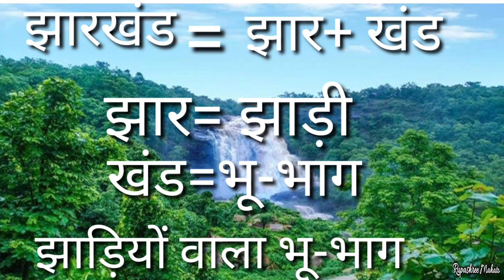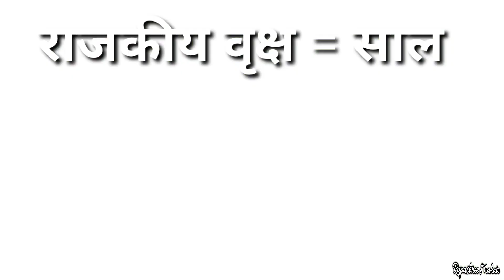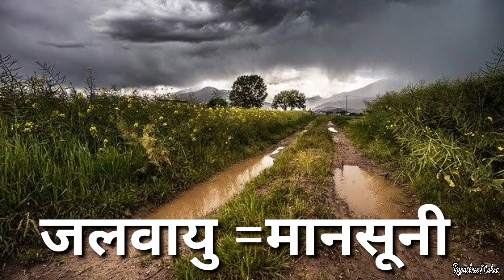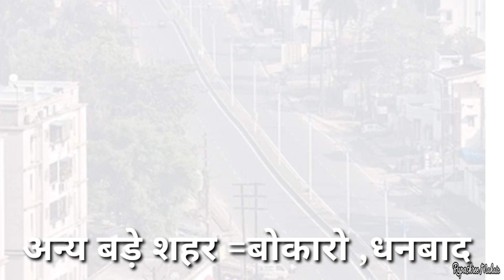झारखंड सामान्य परिचय//jharkhand general introduction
This video is made only for you friends , Kindly understand the hard work behind it.

झारखंड का सामान्य परिचय

झारखंड शब्द झाड़ और खंड से मिलकर बना है झाड़ का अर्थ है झाड़ी और खंड का अर्थ है भूभाग अर्थात झारखंड शब्द का अर्थ है झाड़ियों वाला भू भाग.

➡इस राज्य का गठन 15 नवंबर 2000  को हुआ है!
➡ इसकी राजधानी रांची है
➡ उपराजधानी दुमका है
➡ झारखंड का क्षेत्रफल 79,714 वर्ग किलोमीटर में फैला हुआ है  जो कि देश के कुल क्षेत्रफल का 2.42% है
➡ झारखंड में ग्रामीण क्षेत्र 77, 922 वर्ग किलोमीटर है और शहरी क्षेत्र 1792  वर्ग किलोमीटर है
➡ झारखंड का उच्च न्यायालय रांची में है जो देश के 21वें नंबर का उच्च न्यायालय है
➡ यहां विधानमंडल एक सदस्य है
➡ विधानसभा सीटों की संख्या=82
➡ लोकसभा सीटों की संख्या=14
➡ राज्यसभा सीटों की संख्या=6
➡ झारखंड पांच प्रमंडल में विभाजित है
1. उत्तरी छोटानागपुर (हजारीबाग
2. दक्षिणी छोटानागपुर (रांची
3. संथाल परगना (दुमका)
4. कोल्हान प्रमंडल (चाईबासा)
5.पलामू प्रमंडल( मेदिनीनगर)
➡ सबसे बड़ा प्रमंडल उत्तरी छोटानागपुर है और सबसे छोटा प्रमंडल पलामू प्रमंडल है
➡ झारखंड में कुल 24 जिला है
1. गढ़वा
2. पलामू
3. चतरा
4. हजारीबाग
5. कोडरमा
6. गिरिडीह
7. देवघर
8. दुमका
9. गोड्डा
10. साहिबगंज
11. पाकुड़
12. जामताड़ा
13. धनबाद
14. बोकारो
15. रामगढ़
16. रांची
17. लातेहार
18. लोहरदगा
19. गुमला
20. सिमडेगा
21.  खूंटी
22.  सरायकेला खरसावां
23. पश्चिमी सिंहभूम
24. पूर्वी सिंहभूम
➡ सबसे बड़ा जिला है पश्चिमी सिंहभूम और सबसे छोटा जिला है रामगढ़

➡ राजकीय पुष्प =पलाश
➡ राजकीय पशु =हाथी
➡ राजकीय पक्षी =कोयल
➡ राजकीय वृक्ष =साल

➡ झारखंड भारत के उत्तरी पूर्वी भाग में स्थित है
➡ अक्षांशीय विस्तार-  21°58'10" से 25°18' उत्तरी अक्षांश है
➡ देशांतरीय विस्तार - 83°19'50"  से 87°57'  पूर्वी देशांतर पर स्थित है

➡ मुख्य फसल धान है
➡ जलवायु मानसूनी है
➡ औषध वर्षा=140cm  है
➡ हमारे राज्य में कुल कृषि योग्य भूमि 3800000 हेक्टेयर है
➡ सबसे बड़ा शहर जमशेदपुर है अन्य बड़े शहर बोकारो और धनबाद
➡ 2011 की जनगणना के अनुसार यहां की जनसंख्या
    3, 29,88,134
➡ जनसंख्या घनत्व 414 व्यक्ति प्रति वर्ग किलोमीटर
➡ राजभाषा -हिंदी
➡ डाक सूचक संख्या -81 to 83
➡ वाहन अक्षर--JH
➡ झारखंड की सीमाएं पूर्व में पश्चिम बंगाल पश्चिम में उत्तर प्रदेश छत्तीसगढ़ उत्तर में बिहार दक्षिण में ओडिशा को छूती है

The video includes images from multiple sources , every attempted  has been made to identity the original   creators of the photo. If you see  photo you have photographed, styled , designed, produced, or printed and  proper credit  has not been given , please contact me and ask for credit .If you would  like your work removed ,please contact us with proof of ownership and a request for removal.

KEEP GROWING KEEP LOVING THANKS